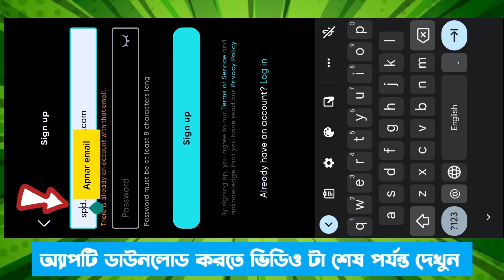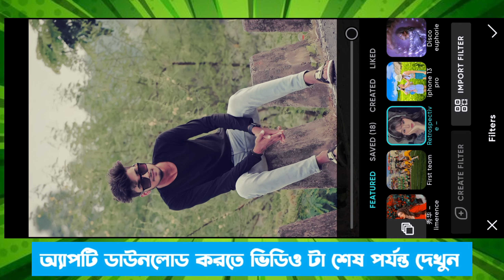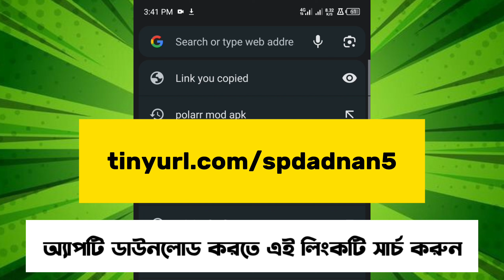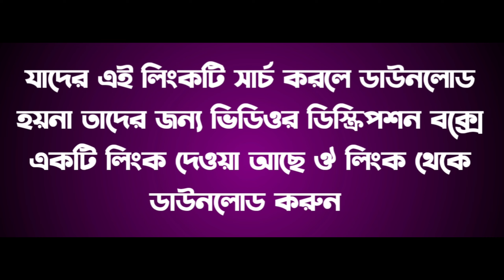ক্লিক দিলেই হাজার হাজার ইডিট 🔥 নতুন অ্য‌াপ, best photo editing apps, iphone editing, Ai photo edit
automatic photo editing apps
স্ক্রিনে দেওয়া লিংক থেকে ডাউনলোড না হলে এই লিংক থেকে ডাউনলোড করুন 👇

জারা play store থেকে ডাউনলোড করতে চান তারা এই লিংক থেকে ডাউনলোড করুন! উল্লেখ্য প্লাই স্টোর থেকে ডাউনলোড করলে সব ফিল্টার ফ্রিতে ব্যাবহার করতে পারবেন না

Artificial intelligence is used in this video
A few seconds of voice use AI

Note:- All the image/Picture shown in this video belong to the respected owner and not me I am not the owner of any picture showed in this video.All content used Copyright to spdadnan.use or commercial display or editing of the content without proper Authorization is not allowed. Thank you.

best automatic photo editing apps,
best automatic photo editing app for android,
automatic photo editing app ai,
best auto photo editing app for iphone,
automatic photo editing software,
auto photo editor app free
iphone filter android phone,
iphone filter android mobile,
iphone vivid filter for android,
instagram iphone filter in android,
iphone adjust filter in android,
how to edit iphone filter in android,
iphone filter video editing in android,
iphone filter in android app
android photo editing apps,
android picture editing app,
any photo editing app,
best photo editing android,
edit pictures on iphone vintage,
new photo editing android,
how to edit pictures with android,
how to edit photos with android phone